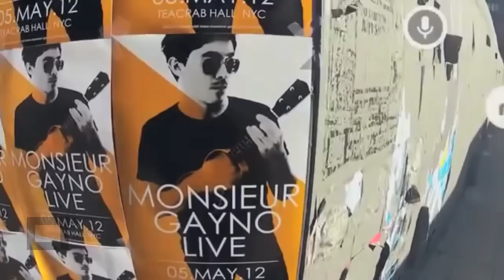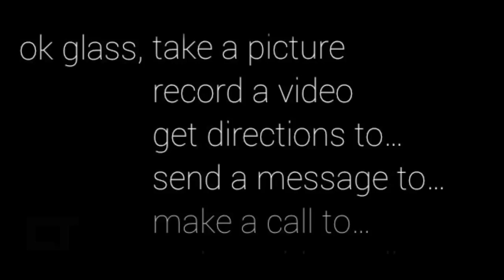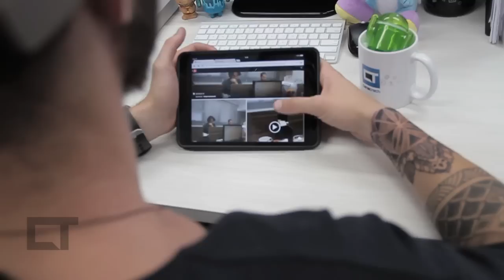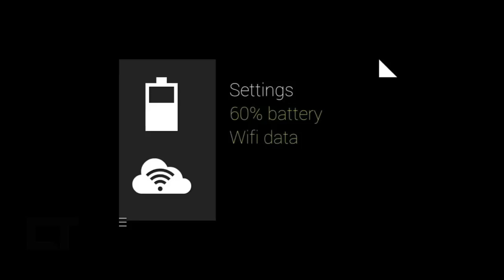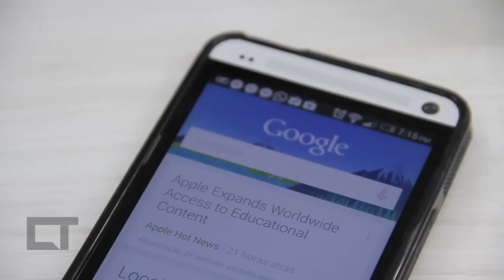Google Glass, ele está entre nós! [Análise]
Google Glass: estamos em 2014 e uma das tendências mais marcantes dos últimos anos foi o foco em tecnologias vestíveis. Relógios inteligentes e fones Bluetooth são apenas alguns exemplos, e grandes empresas disputam ferozmente sua parcela de mercado. De todas as categorias disponíveis, o Google Glass ainda permanece praticamente sem concorrentes na área de óculos inteligentes e é onde o Google está investindo pesado. Mas será que ele é realmente uma inovação e um produto pronto para o mercado final? Veja nossa análise.